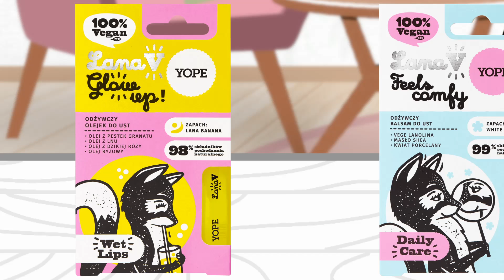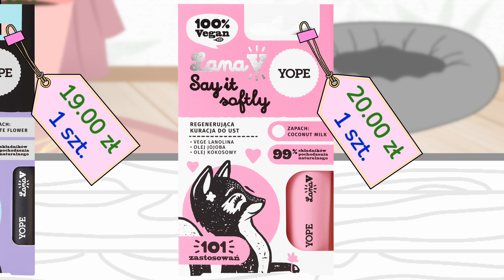NOWOŚCI ROSSMANN wiosna/lato - SPF, pielęgnacja twarzy, makijaż!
Pierwsza część przeglądu nowości z drogerii Rossmann! Nowe filtry, kremy i serum do twarzy, samoopalacze, pomadki i kosmetyki dla kobiet w ciąży i dzieci! Część druga już w drodze!
Sezon – wiosna/lato 2023
♥♥♥Tu nas znajdziesz♥♥♥

♥♥♥Nasz zespół♥♥♥
Montaż: Adrian Guściora / Maciek Montażysta
Pomoc merytoryczna IG: KurkaDenaturka